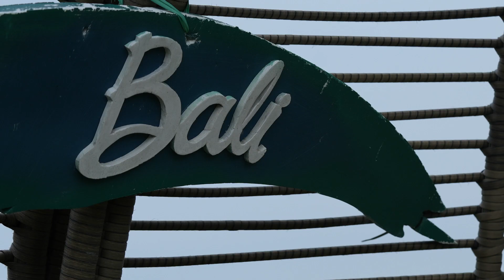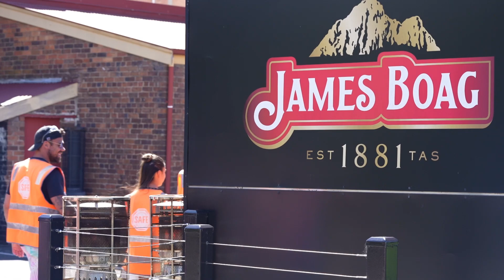Jake & Louise Latimer Wedding Video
On January 21, 2023. My Brother Jake and his fiance Louise, tied the knot in Tasmania, Australia. 5 days before leaving for the trip, I bought a camera and a drone to play around with while on the trip. Here is the end result.

This project took a lot of time and was incredibly fun to put together. As well as frustrating at times (as all editors can relate to). I am so happy with the finished project and taking the first steps to branch out in my career into more independent work.